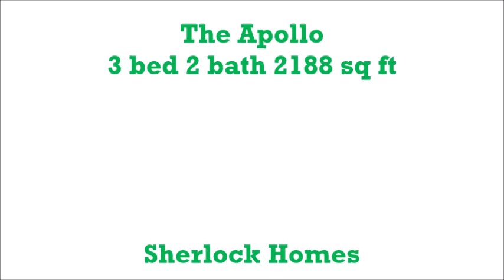The Sherlock Homes Apollo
SherlockHomesGoshen.com

Take a tour of the Sherlock Homes Apollo with 3 bed, 2 bath, and 2188 sq ft.

Call Sherlock Homes today for a tour of our homes at (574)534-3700. We service Northern Indiana and Southern/Central Michigan with quality manufactured and modular homes!